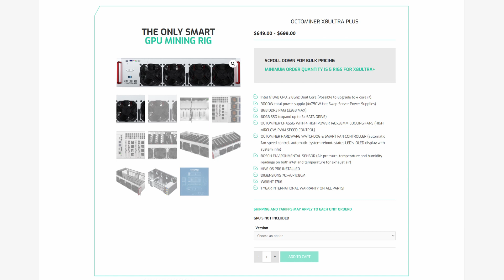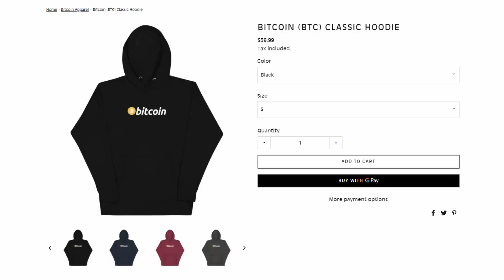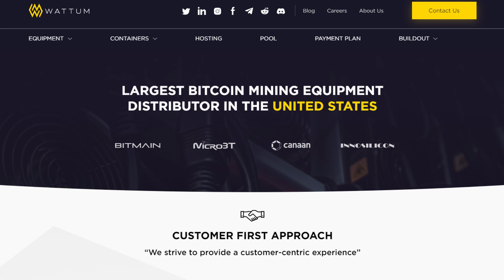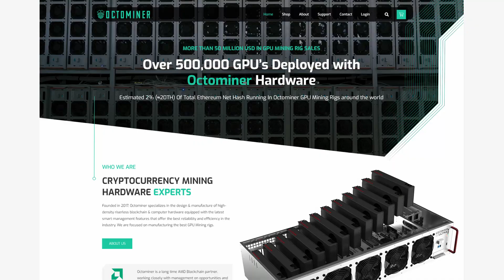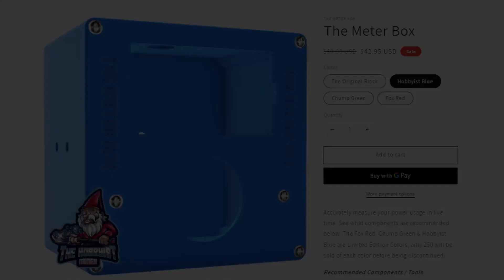Are We Going To Keep Crypto Mining In 2022?! | Update News, Giveaway Event & More!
Are We Going To Keep Crypto Mining In 2022!? You bet your ass we are!  We have been away for 2 weeks dealing with some Personal Business, but we are back in action and boy am I excited! Kicking off April The Hobbyist Miner Brand will be finally hosting the 50,000 Subscriber Live Event Celebration, with a boat load of sponsored giveaways!  CryptoMining went through a rut but man now is a great time to get into CryptoCurrency and Mining from Home!  Honestly, now is a good time to buy crypto and crypto mining hardware.  In today's video we discuss the upcoming live stream event, my first BITCOIN ASIC Miner, New Crypto Mining Server Cases and finally the Jasminer Ethereum Miner!

Join the Crypto Mining Gear Live Stream Giveaway Event on April 9th at 1pm EST
How to Enter will be Announced during the LIVE Stream:
5 x Octominer.com Myserty OctoBoxes
2 x GPURisers 6 Pack of 10 Capacitor GPU Risers from GPURisers.com
9 x Meter Box Blue Hobbyist Miner Unit from TheMeterBox.com
1 x Cryptee.Co Sweatshirt & Cryptee.Co Mystery Box from Cryptee.Co

10 SweepStake Winners will be Selected at 2:00pm EST

1 winner will receive 1 Octominer x8Ultra Plus Case from Octominer.com
1 winner will receive 1 Octominer x8Ultra Plus Case from Octominer.com
1 winner will receive 1 Octominer x8Ultra Plus Case from Octominer.com
1 winner will receive 1 GPURisers 12 GPU White Mining Frame from GPURisers.com
1 winner will recieve 1 GPURisers 12 GPU White Mining Frame from GPURisers.com
1 Winner will receive 1 GPURisers 12 GPU White Mining Frame from GPURisers.com
1 Winner will receive 1 GPURisers 6 Pack of 10 Capacitor GPU Risers from GPURisers.com
1 Winner will receive 1 Meter Box Blue Hobbyist Miner Unit from TheMeterBox.com
1 Winner will receive 1 Cryptee.Co Sweatshirt & Cryptee.Co Mystery Box from Cryptee.Co
1 Winner will receive 1 Bag of Coffee from DogeLord.com

(Check The Hobbyist Miner Parts List above for a Grow Tent Starter Kit for New Miners)

📕 𝐕𝐢𝐝𝐞𝐨 𝐂𝐡𝐚𝐩𝐭𝐞𝐫𝐬 𝐅𝐨𝐫 𝐐𝐮𝐢𝐜𝐤 𝐑𝐞𝐟𝐞𝐫𝐞𝐧𝐜𝐞:
00:00 Is it Worth Crypto Mining in 2022?
01:00 Massive Crypto Mining Hardware Giveaway Live Stream Event
01:30 When was the Giveaway Event Rescheduled to?
02:00 How Do you Enter the Giveaway? How to Increase your Chances of Winning?
02:30 What are the SECRET CODES and How do I get one?
03:30 What can you WIN from the Massive Giveaway Event?
05:00 Whats Coming Up for The Hobbyist Miner Brand?
05:30 We are Going to Build a Crypto Mining Shed!
06:30 We finally have our FIRST BITCOIN ASIC Miner!
07:10 The Most Efficient Ethereum Mining Server Ever!
07:45 What other Crypto Mining Server Cases are there?
08:00 The Hobbyist Miner BLUE Meter Box Contest!